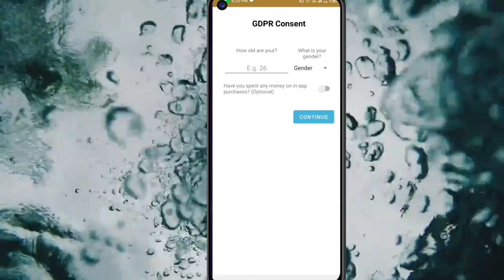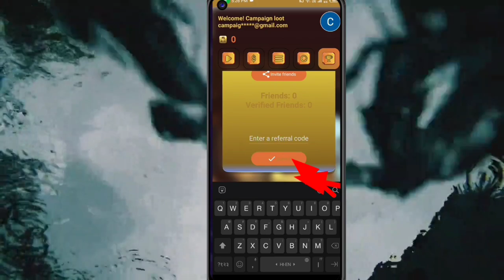Today New Campaign Loot Offer 30₹+30₹+30₹ Instant Paytm Cash || Tasks💰Campaign BUG|| New Paytm app